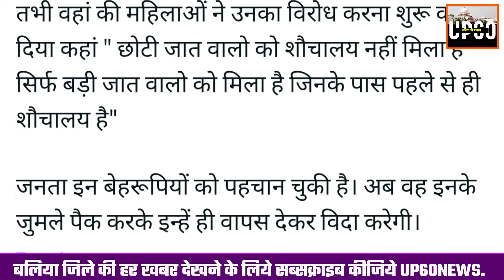Ballia : Social Media पर बांसडीह विधायक Ketaki Singh का Video जमकर Viral | CM Yogi